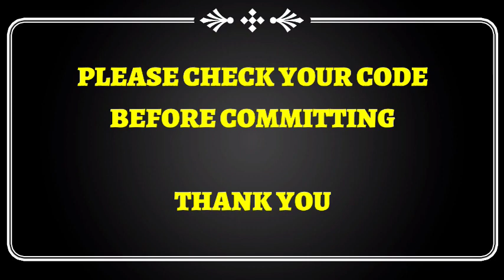GIVEAWAY | LEGEND VIPER VS CHARAN YT OP HEADSHOT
HELLO ALL..!!

COMMENT NOW 👆👇 & CHECK
( 200 DIAMONDS WORTHY GIFT )